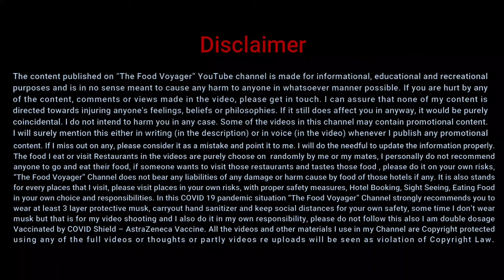Best Sunset Point Of Cox's Bazar I হিমছড়ি,ইনানি । কক্সবাজারে ৪ দিন ৩ রাত । পর্ব ৩। The Food Voyager.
This is Episode No.3 of Cox's Bazar 4 Day & 3 Night Story of November'2021.
Its a story of visiting Cox's Bazar's most scenic place  Inani & Himchori. Himchori is famous for its Spring and Hill View Point, where one can see the Bay Of Bengal from a hill's top.
Inani is famous for Rocky beach and Best Sunset Point of Cox's Bazar. Here I tried to give all the necessary information about touring Himchori & Inani, so, that one can easily arrange a solo or group tour there.

It's Shamsul Alam Talukder,  I like to travel, taste new foods, knowing history, learning geography, current affaires, I thought i may share my travel story - experience, food taste, geography and history with you, so, i start this channel on YouTube, i hope inspiration from you will minimize my mistakes in doing great videos.

Camera & Gadgets :
1. Canon M50 Mark II.
2. SJCAM SJ8 Plus Action Camera.
3. Kit Lense for Canon M50 Mark II.
4. Ulanzi Tripod M11.
5. Sandisk XTREEM pro 128 GB & 64 GB Memory Card.